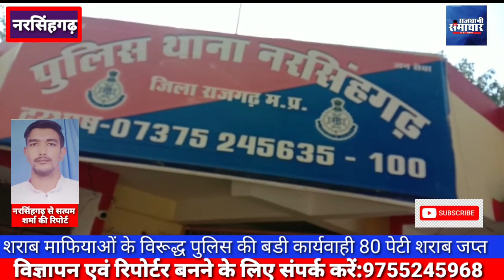नरसिहंगढ। शराब माफियाओं के विरूद्ध पुलिस की बड़ी कार्यवाही अंग्रेजी शराब की 80 पेटी जप्त की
नरसिंहगढ़

थाना नरसिहंगढ मे शराब माफियाओं के विरूद्ध पुलिस की बडी कार्यवाही, दो आरोपी गिरफ्तार कर,  अंग्रेजी शराब की  80 पेटी कीमती 8 लाख रूपये एक ट्रक कुल की मती 33लाख रूपयें/- जप्त
      राजगढ पुलिस कप्तान श्री प्रदीप शर्मा द्वारा अवैध शराब पर शिंकजा कसने के लिये विशेष अभियान चलाया जा रहा है जिसके तहत थाना प्रभारियों को शराब माफियाओं को जड़ से खत्म करने के निर्देश दिए गए हैं। उक्त  आदेश के पालन मे श्री भारतेन्दु शर्मा  एसडीओपी नरसिंहगढ द्वाराअपने अनुभाग के समस्त थाना प्रभारियों को आवश्यक  कार्यवाही करने के दिशा निर्देश दिये गए हैं। सभी थानों द्वारा अपने मुखबिरों को सक्रिय किया गया । दिनांक 03.01.22 को सोमवार की रात मे पुलिस को मुखविर द्वारा सूचना मिली की एक वाहर का ट्रक शराब लेकर नरसिहंगढ की और आ रहा है। थाना नरसिहंगढ पुलिस टीम द्वारा मुखबीर के बताये ट्रक के आने का काफी इंतजार करने के बाद मुखबीर द्वारा बताये हुलिये का संदिग्ध वाहन व संदिग्ध व्यक्तियों को हाईवे चौकी के पास राजस्थान पासिंग ट्रक को रोका गया ट्रक में माल के संबंध मे पूछा गया तो उन्होने ट्रक मे कोई माल नही होना बताया एवं कच्चा माल खाली करके आना वताया तथा वापस भरने जा रहे है, कैले के पत्ते के अलावा कुछ भी नही है, पीछे डाले मे चढकर चैक किया तो  ट्रक मे केले के पत्तो के नीचे खाकी रंग के कार्टून बॉक्स रखे हुए थे, जिन्हे चेक करने पर उनमे मेकडावेल्स व्हीस्की, रायल स्टेज विस्की, इम्पीरियल ब्लू के कार्टून बॉक्स रखे पाये गये ट्रक मे अवैध शराब भरी हुई थी

नरसिंहगढ़ से सत्यम शर्मा की रिपोर्ट